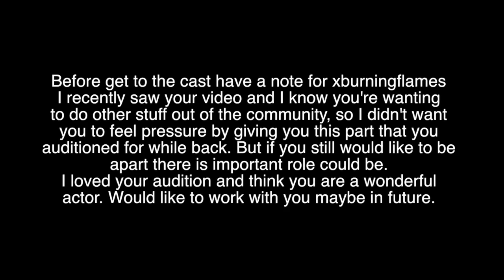ғoυr ιммorтal ѕιѕтerѕ ⎢мιnι caѕт lιѕт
Hello! here it is the mini casting call list.
I just wanted to say thank you to you all for being so patient, my mind has been going a million miles a second with different ideas and stuff with the season, and getting lines and wanting to get more scripts out to get out fast. As well been having bit block when I go to actually write but casting them finally really help me look at stuff and think and ready to get things a flowing. I just wanting to say i love my cast and I am so dedicated I am not giving up on this story.  And sorry about the long pause of nothing. You all are really truly amazing.

As well as the site has been updated at bit
and now characters have their own spotify playlist.. songs they would listen to.

projecтѕ:

orιgιnal мovιe
gнoѕт oғ yoυ:
godgιrlхoх
orιgιnal ѕerιeѕ
andι&ѕaraн:
wrιттen вy oѕnapιтzѕaraнх
edιтed вy: andιnιcole94
orιgιnal ѕerιeѕ
radιo gιrlѕ
creaтor: мιleypoѕeyвιeвer
edιтor: andιnιcole94
orιgιnal ѕerιeѕ
ғoυr ιммorтal ѕιѕтerѕ
dιrecтor/edιтor: andιnιcole
prodυcer: yтcιneмaнd
orιgιnal мovιe
тнe proтecтor  (recordιng)
dιrecтed вy andιnιcole94 and aѕѕιѕтanт вy oѕnapιтzѕaraнх
lιnĸѕ:
тwιттer:
нттpѕ://тwιттer.coм/хyтvoιceacтorѕ

тυмвlr:
нттp://voιceoverхprodυcтιon.тυмвlr.coм/